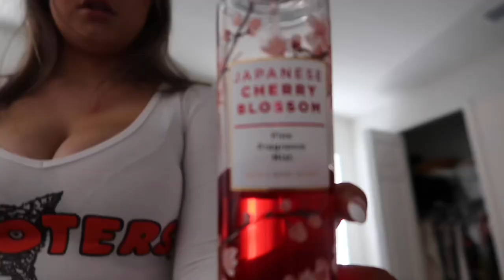a chaotic day in the life of a hooters girl